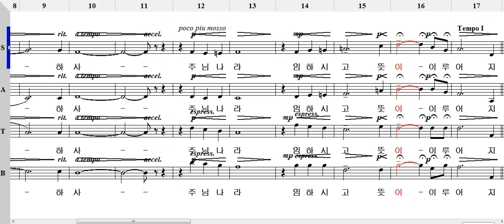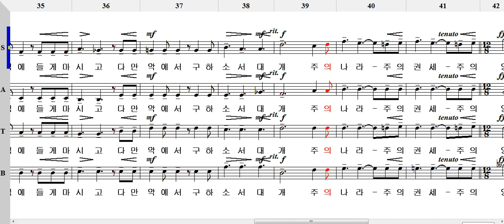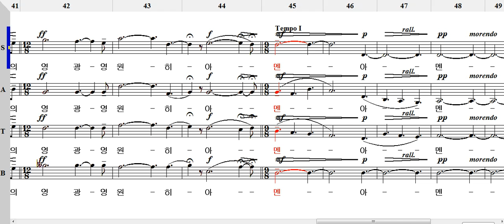주기도문(말로테 작곡) All